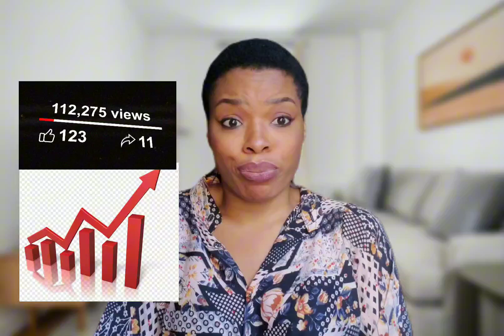Revealed: Risks of Silent Livestream with Restream.io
You are at RISK of DEMONETIZATION , using RESTREAM.IO, silent livestream.
Struggling to hit your watch hour goals? In this video, I'll be telling you all you need  to know about the advantages and disadvantages of using restream.io,  silent livestream, Are you struggling  on how to boost your YouTube watch time quickly and efficiently using silent live streams with Restream software, or  Whether you're a new YouTuber or just looking to monetize your channel faster, you have  to be careful while using this livestream wepsites to complete your 4000 watch hours, avoid Demonitization,  shadowban or even your YouTube channel DELETED.

watch how to complete your 4000 watch  hour fast using restream.io
How To Use Restream - Restream Tutorial For Beginners

TIMESTAMPS:

00:00 - Introduction
1:00- Avoid Reused content
4:43- Advantages of Silent livestream
8:43- Disadvantage of silent livestream
10:40- Similar niche for All
12:46 - Risk of Demonitization
13:20 - Suggestion/ Conclusion
14:30 - Please kindly subscribe, love you💜

Tags ✨
howtosilentlivestream